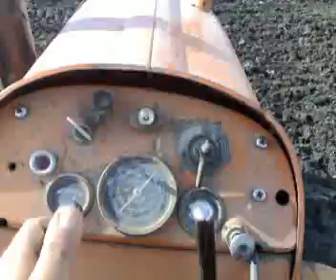RIPASSO FIAT 451c con Kongskilde